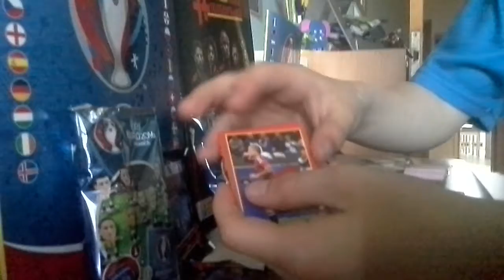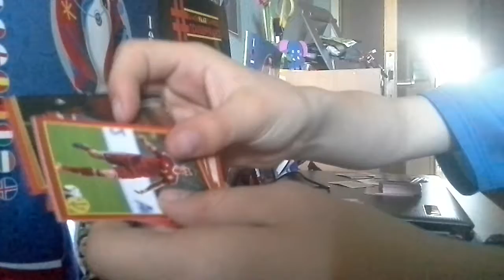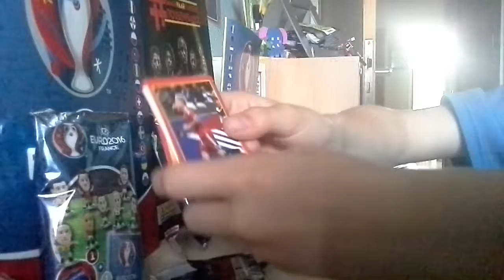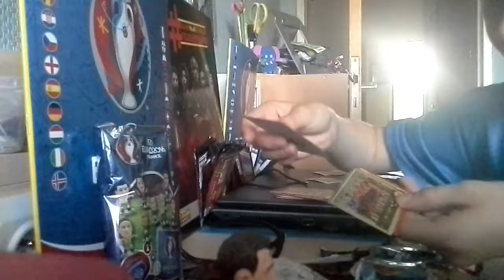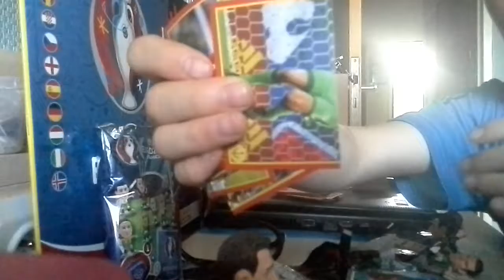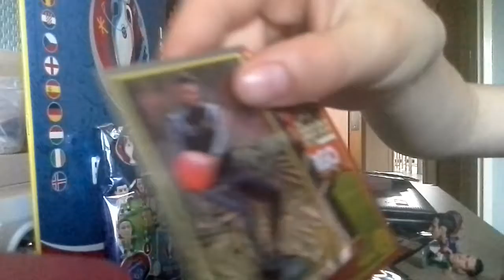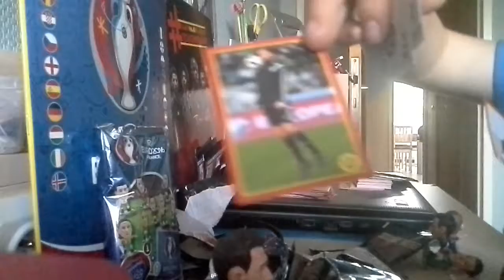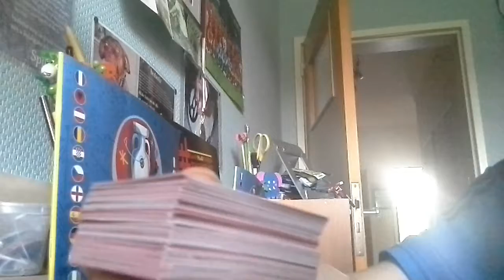#2 pakjes opennen lol